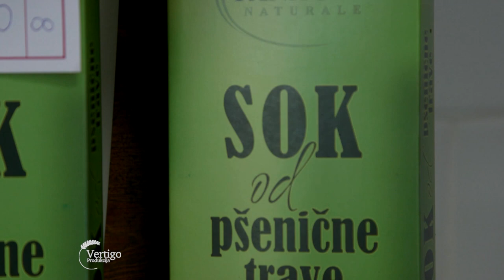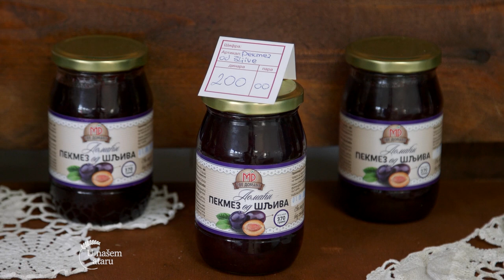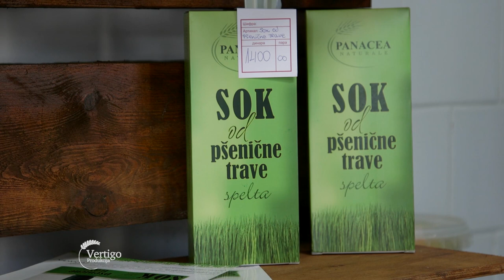MORAVSKI market - U nasem ataru 991